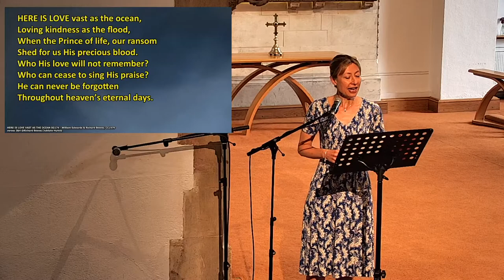St. Peter's Farnborough Classical Service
Welcome to St Peter’s, join us online or in person at 9am for our classical service.

👨‍👩‍👧‍👦 St Peter's Farnborough
We are a friendly, vibrant church - a family of Jesus-followers journeying together in our faith. We welcome everyone to come and join us as we live out all that we believe together:
- Loving God
- Loving the Church
- Loving the world
We’d love to meet you - do get in touch or come along to one of our services or events.